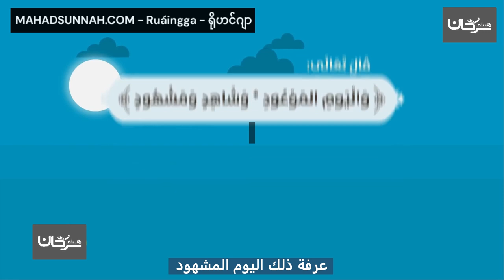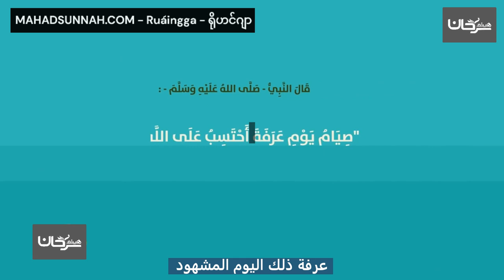عرفة ذلك اليوم المشهود باللغة الروهنجية